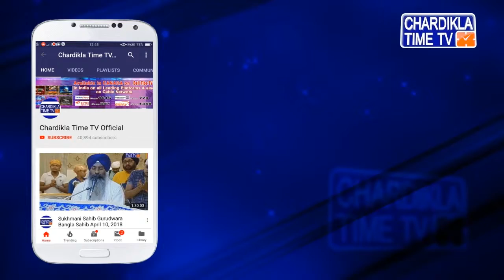ਕੀ ਨਰਸਾਂ ਦਾ ਸੰਘਰਸ਼ ਉਨ੍ਹਾਂ ਦੀਆਂ ਮੰਗਾਂ ਨੂੰ ਕਰੇਗਾ ਪੂਰਾ